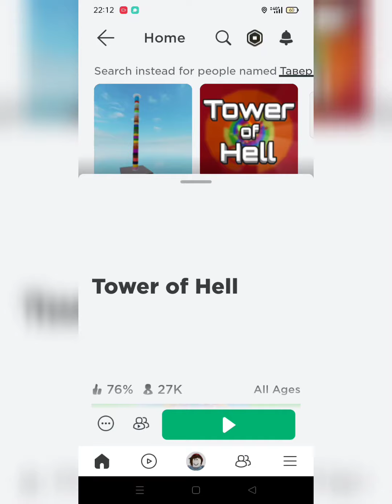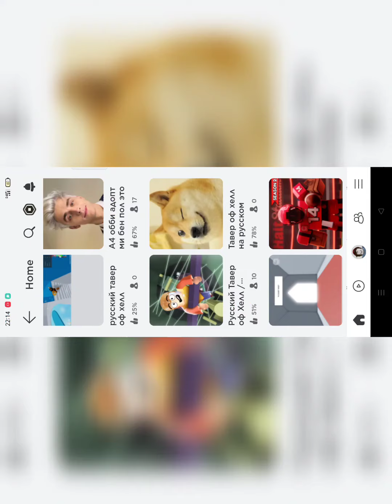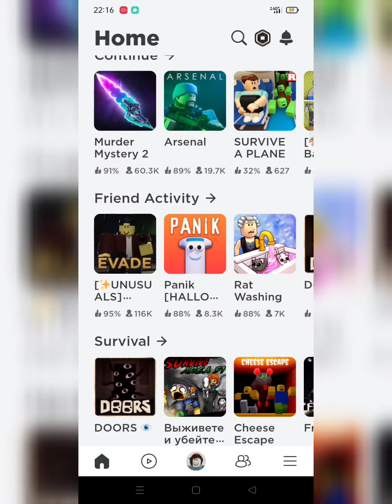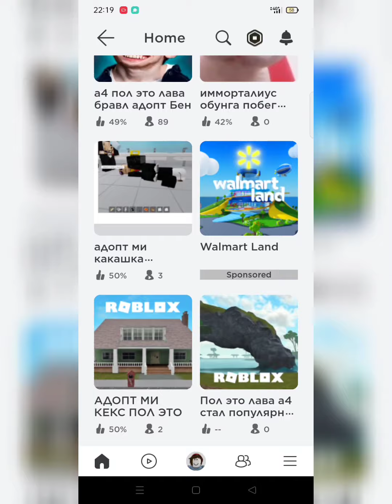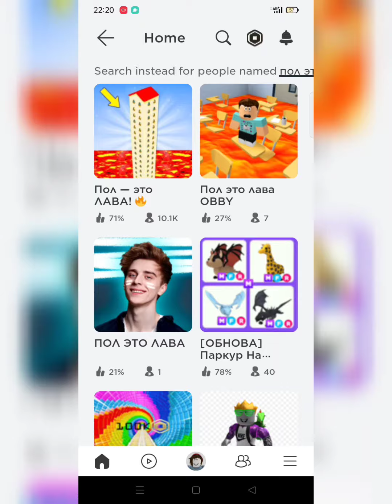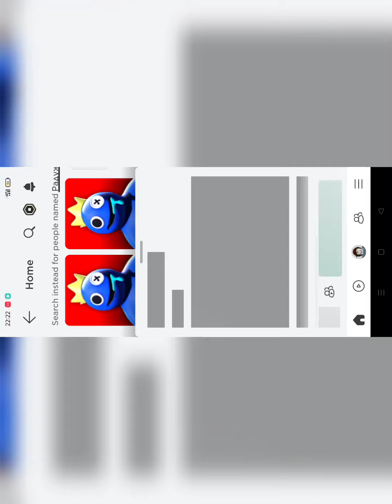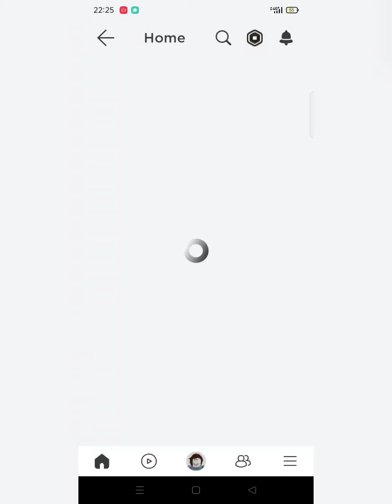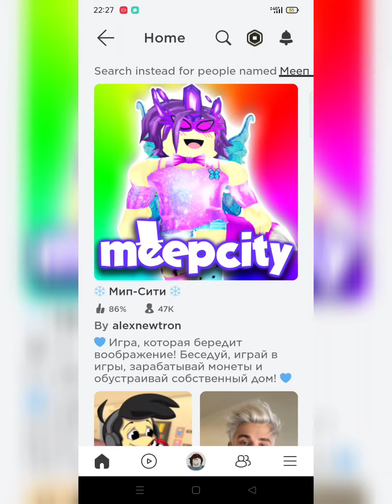Играю в клоны популярных игр в Роблокс! ОЦЕНИВАЮ ОТ 1 ДО 10...